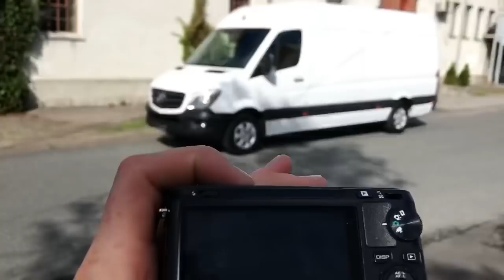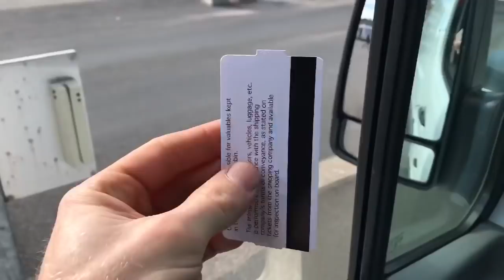JOHAN KRISTOFFERSSON NEW TEAM BOSS OF SPR? - VLOG70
I meat Johan Kristofferson at the STCC race at my home track Rudskogen, Johan is the 2017 STCC champion, World Rally Cross Champion and he lead both championships again this year! One of the best driver there is!!! 😄😄😄 Go follow Johan: